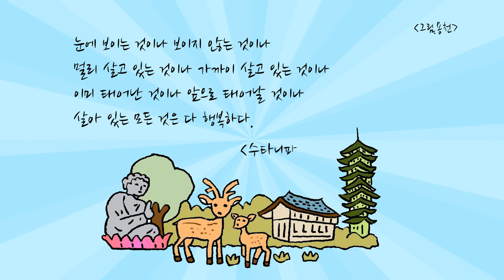살아있는 모든 것은 다 행복하다.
눈에 보이는 것이나 보이지 않는 것이나
멀리 살고 있는 것이나 가까이 살고 있는 것이나
이미 태어난 것이나 앞으로 태어날 것이나
살아 있는 모든 것은 다 행복하다.
[수타니파타]